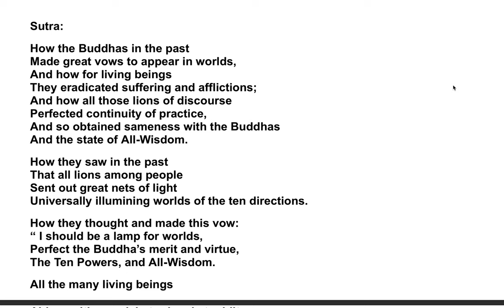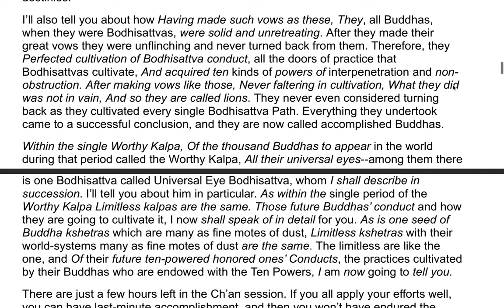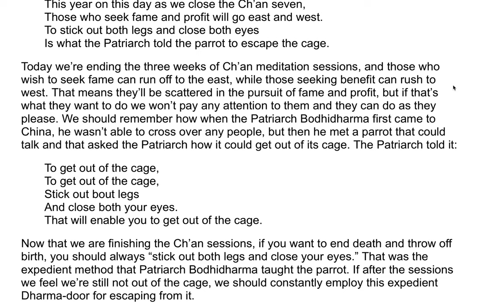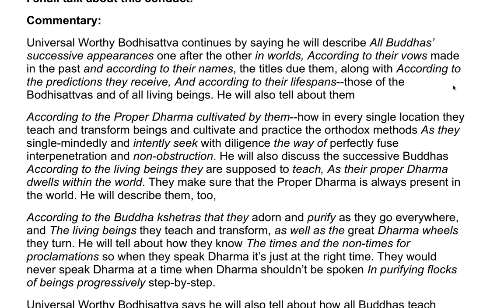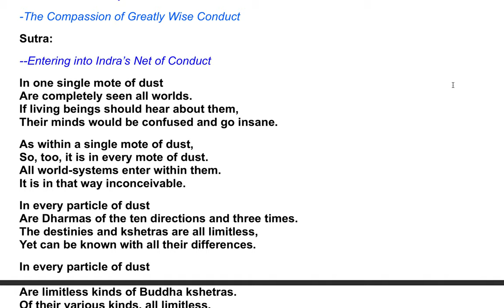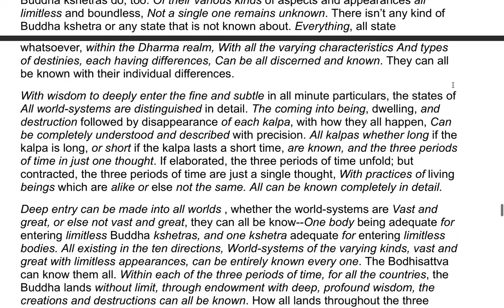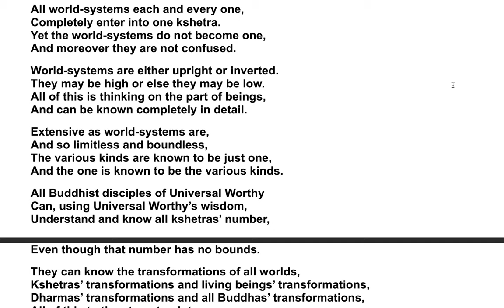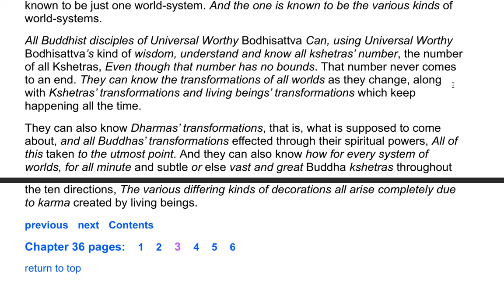The Flower Adornment Sutra - A Commentary by the Venerable Master Hsuan Hua 103